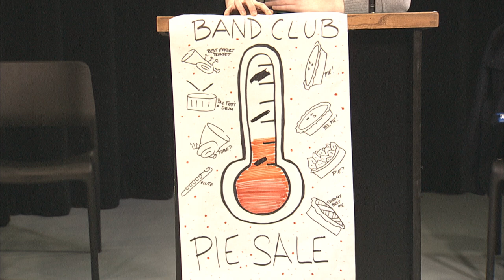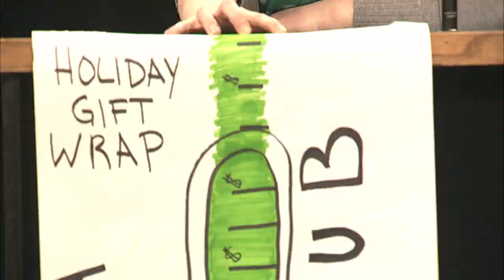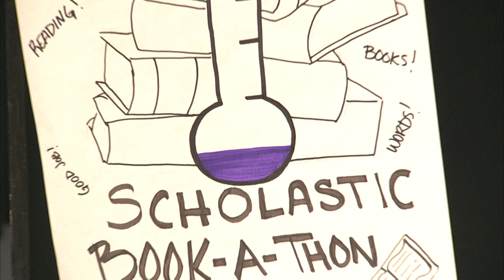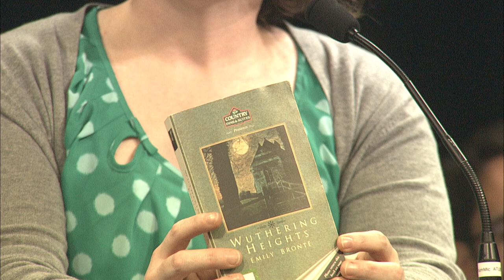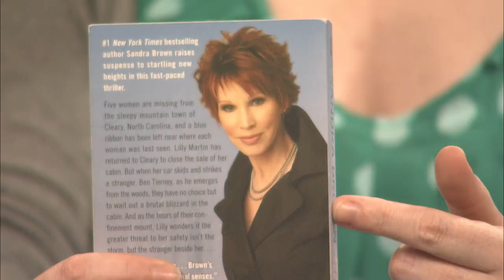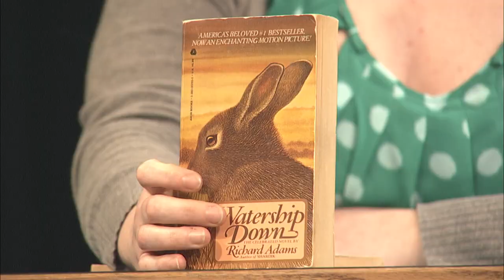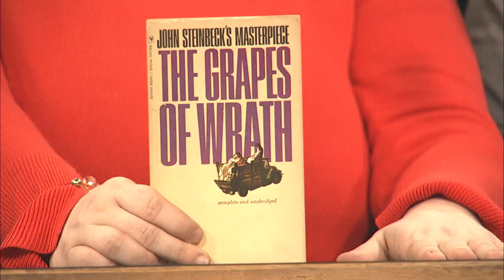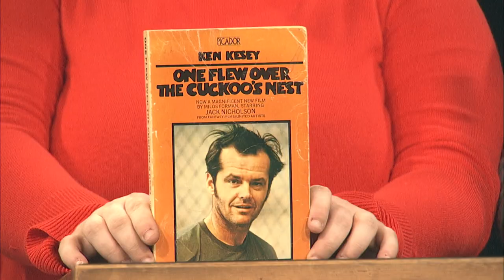Peeport Junior High Assembly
Let's learn!
With music from Mx. Valentino